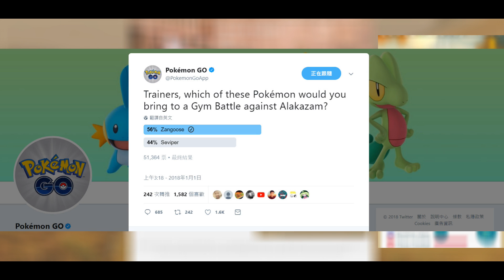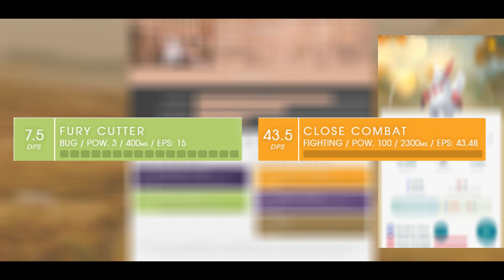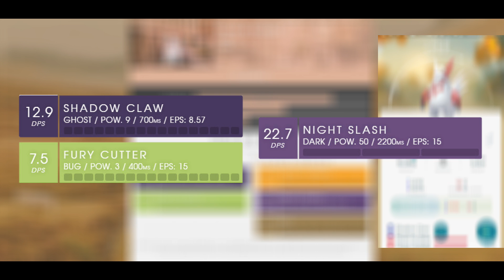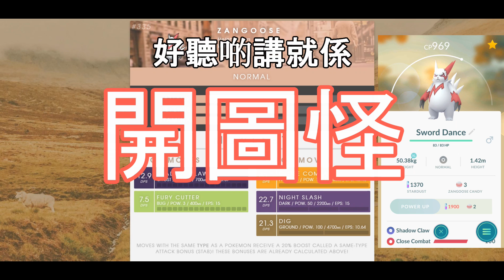解說Pokemon GO: 與飯匙蛇調換地區限定?! 第三代貓鼬斬實力詳細分析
紅寶石限定, 又本身係西方地區限定嘅貓鼬斬, 係毫無預警下同本身東方地區限定嘅飯匙蛇調換咗! 咁我梗係即刻拍低同佢有關嘅影片啦!